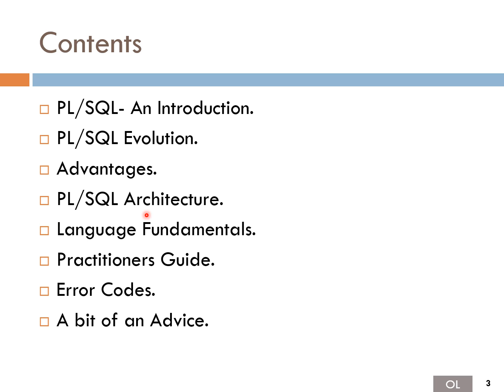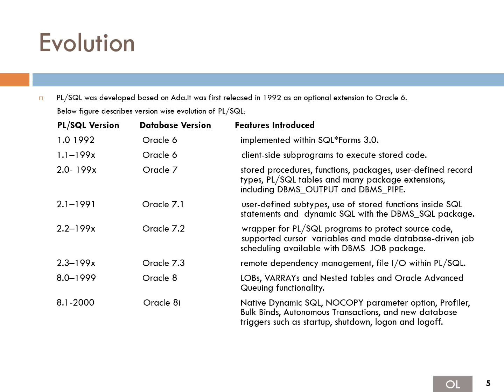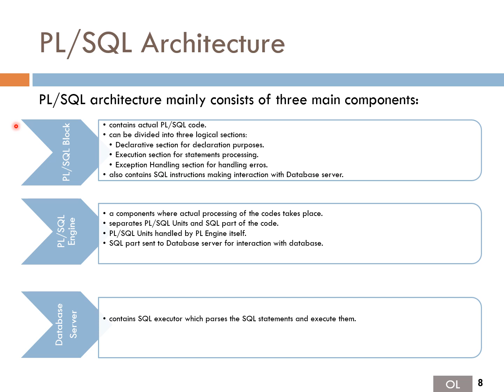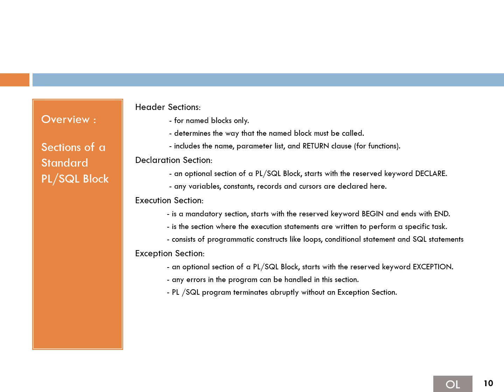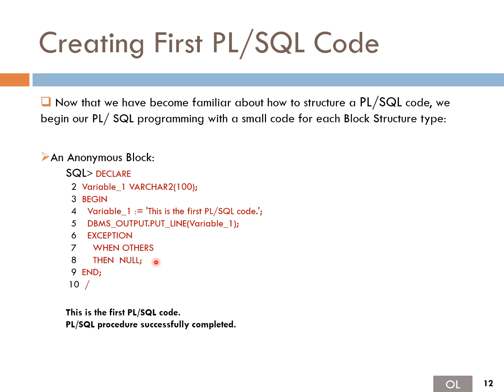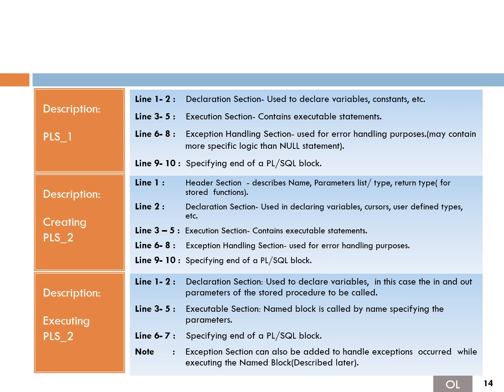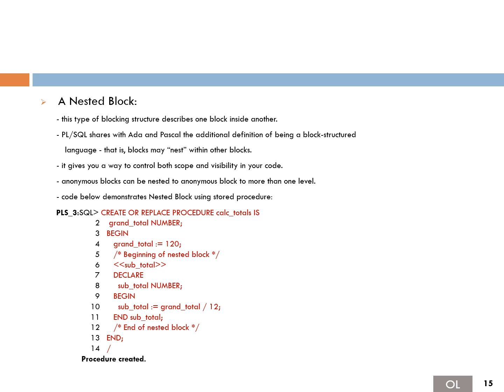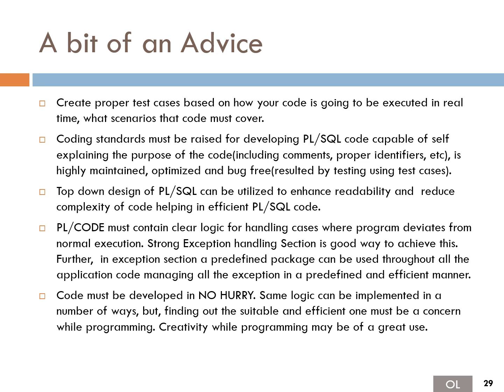Oracle PL/SQL Programming Chapter 1 - Part 1- Covering PLSQL evolution, advantages and architecture.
Oracle pl/sql programming concepts along with practical implementations of writing pl/sql codes in real world oracle database applications. This video is helpful in building the oracle database programming concepts and do a lot of real time programming. The video is covering lot of concepts in detail so the viewers can also prepare for their interviews from this video.

Please like, subscribe and share the channel so that it can reach out to more and more viewers and they can also learn Oracle programming concepts in sql, plsql, java, spring, application development framework (Oracle ADF) and other related frameworks.